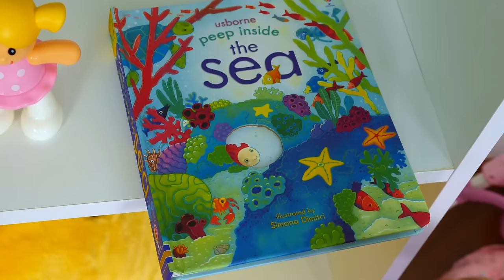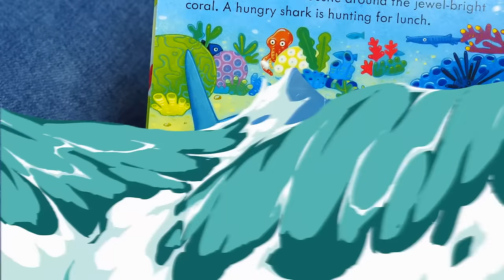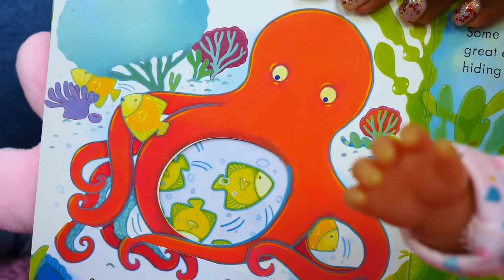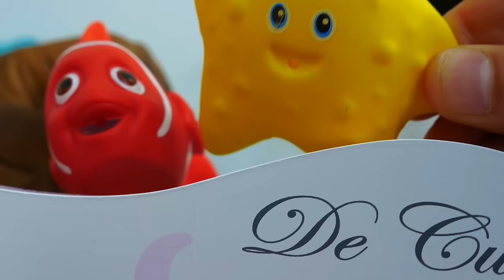Baby doll bath time & evening routine. Toy tube for baby born doll & baby shark toys.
Watch a new dolls' video for kids about baby doll bath time & evening routine with toy tube for baby born doll & baby shark toys for kids. Pretend play with baby dolls and baby toys on Girlsttoyzz channel for kids. It's high time to take a bath, but baby Annabell doll doesn't want to. Baby born doll, just look at this toy tube! It's so cute! Maybe you want to learn about sea animals for kids? Great! Let's learn about a baby shark, a whale, an octopus, a sea star, and others. Learn to take care of baby born dolls with Grace the babysitter on our kids' channel.